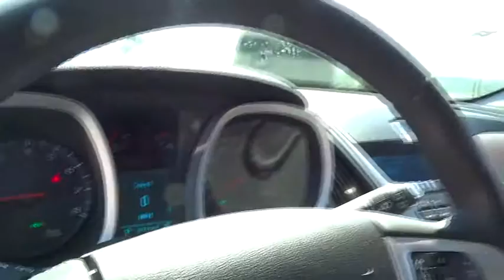2010 Chevrolet Equinox Atlanta, Duluth, Buford, Roswell, Marietta, GA 400041TN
2010 Chevrolet Equinox
2010 Chevrolet Equinox LT w/2LT - Stock#: 400041TN - VIN#: 2CNALPEWXA6400041

Cherokee Chrysler
200 Liberty BLVD